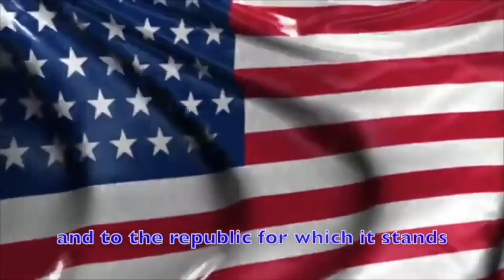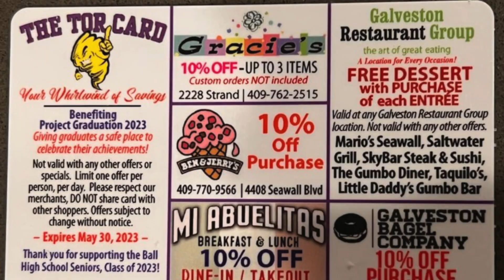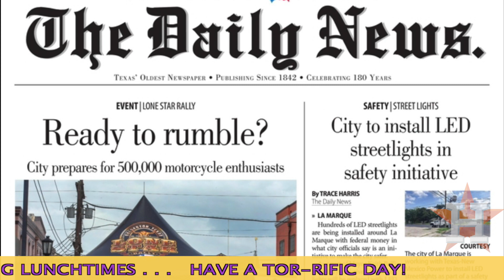Good Morning Ball High 11 03 2022